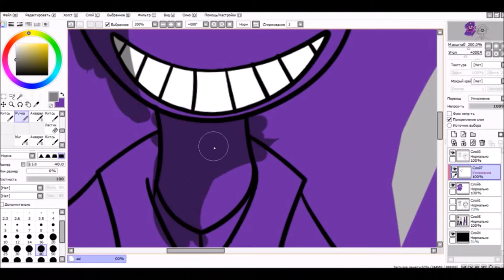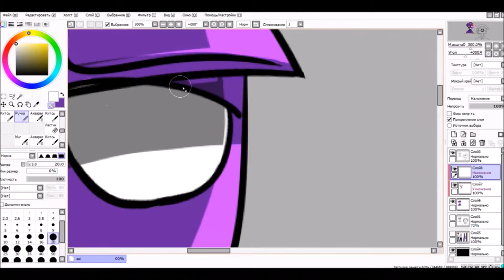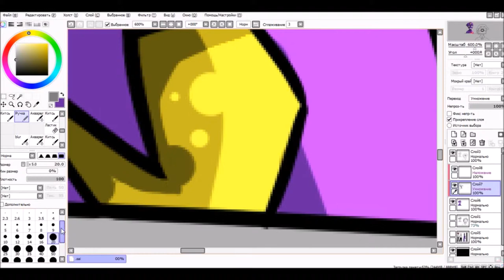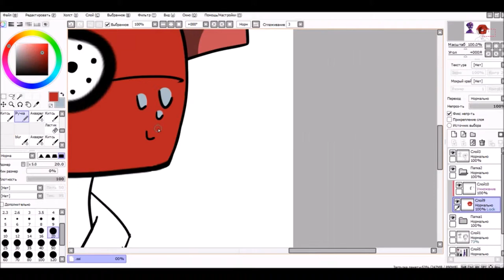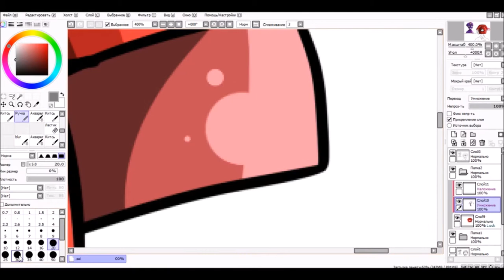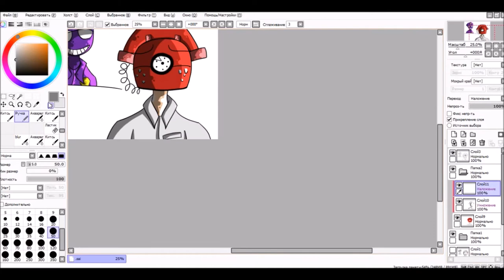SpeedPaint - Phone guy and Purple guy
Реальное время / Real Time - 41 мин.|41min.

Музыка / Music

SirensCeol and Reaktion Ft. The Eden Project - Let You Know [NCS Free Release] [128]

Electro-Light - Night Shines (feat. Nathan Brumley) [NCS Uplifting Release] [192]

Программа для рисования|Program for drawing - Paint Tool SAI

Программа для съемки / Program for editing - Bandicam

Программа для монтажа / Program for installation :Sony Vegas Pro